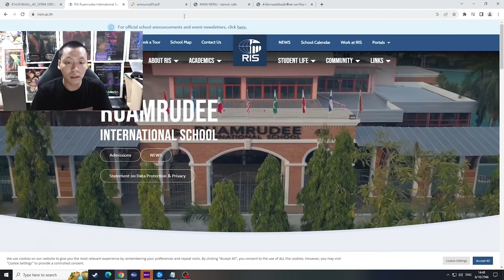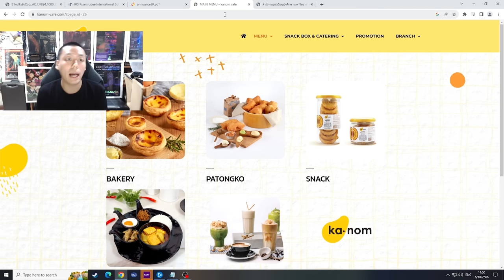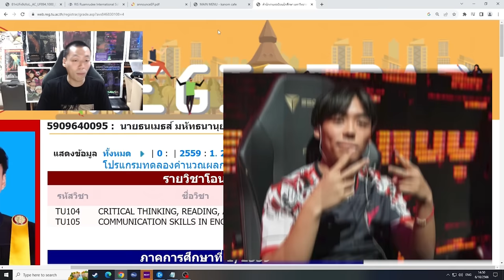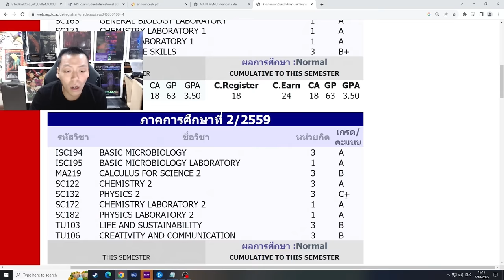How to แบ่งเวลา เรียน เล่น ฉบับจาร์พี่ทีม ⏰📅 | LECTURE BY CRWS #2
คลิปในนี้มาจากโพลที่เปิดไปไม่นานนี้ คลิปแรกมาแล้ววว การแบ่งเวลาของพี่ทีมว่ามีหลักการยังไงที่จะทำให้การเล่นและการเรียนไปด้วยกันอย่างลงตัวและไปได้ดีทั้งสองทั้ง จะเป็นยังไงไปดูกันเลย

ฝากกด subscribe ช่องผมด้วยนะครับและอยากชมคอมเทนต์แบบไหนคอมเมนต์กันไว้ได้เลย

ติดตาม Crws ช่องทางอื่น ได้ที่